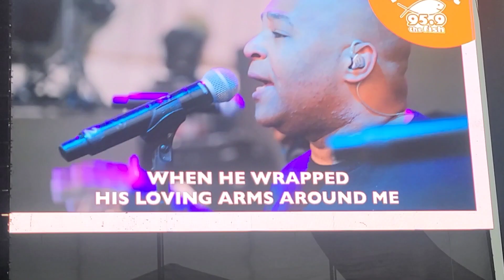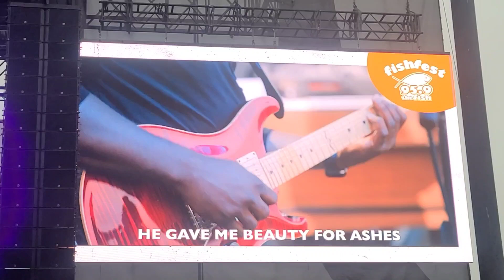CECE WINANS. 2023 Fish Fest